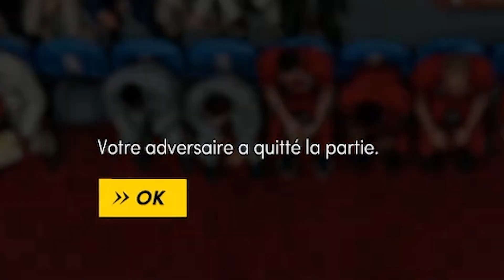JE VOUS OFFRE VINCE CARTER, VOUS ALLEZ KIFFER SA CARTE - PINK DIAMOND CARTER REVIEW NBA2K22 MYTEAM